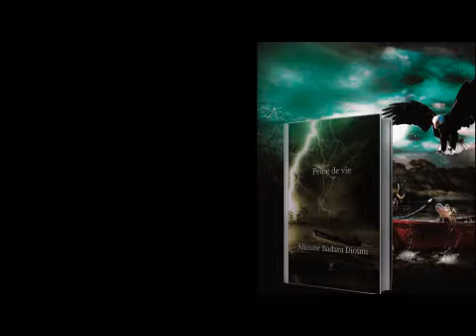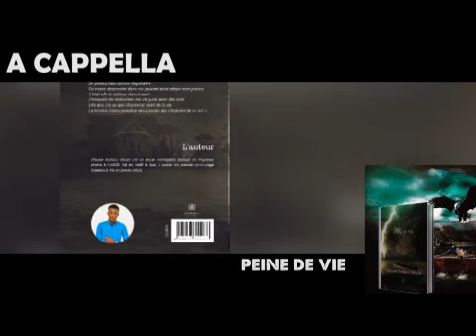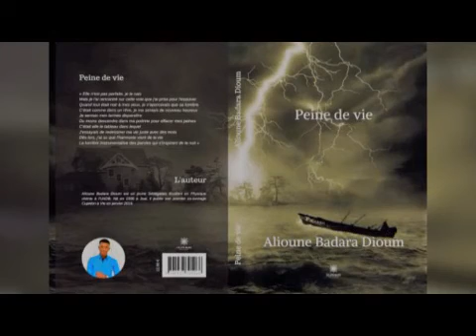ALIOUNE BADARA DIOUM _ Présentation Peine de Vie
Présentation du livre peine de vie

°auteur: Alioune Badara Dioum
°atwork: Zed Dah Last
°voix off: DJ GO
°idée originale: Mami Bigué